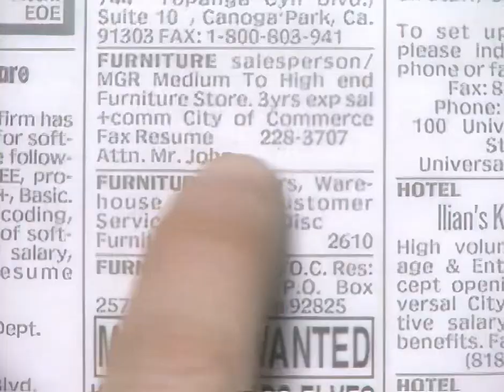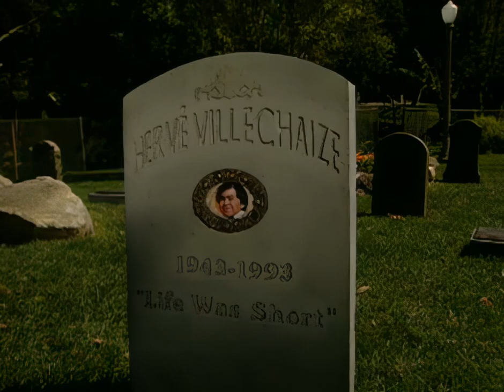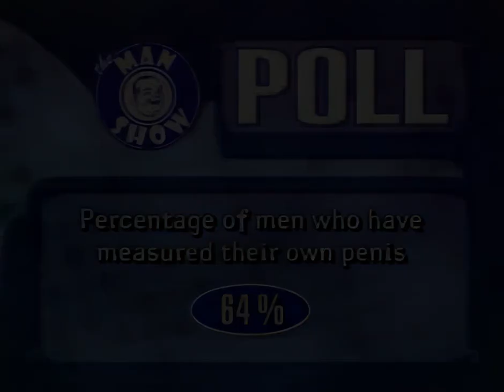Man Show 0212 International Customs About Sex